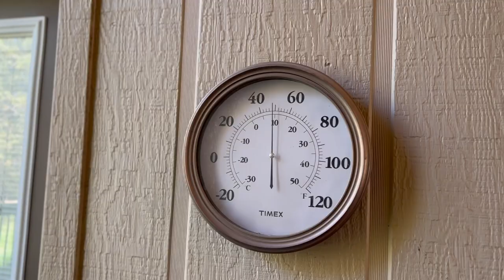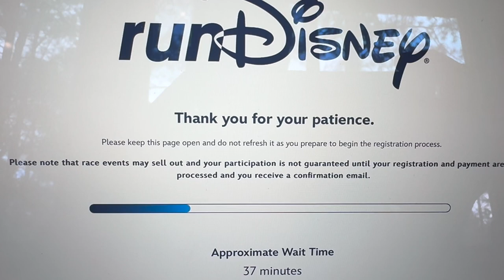RunDisney Registration Update and Mountain Biking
Busy week, filled with race registrations and cross training in the form of mountain biking (and are we ever sore)...